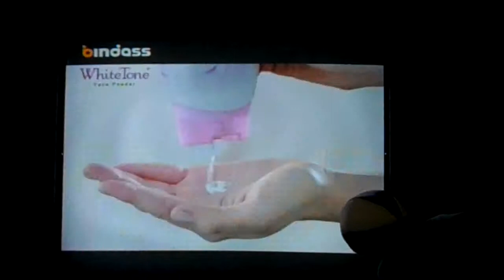Indian TV Commercials (Moisturizer Advertisement)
You can HELP ME TO GROW MY CHANNEL.
Even $1 dollar from each of you, will make a huge difference.

Women in India seek to have fair skin.  Many moisturizers boast promises of lightening the skin.  (For years I used to tan my skin.  Now I go to India and I am envied for my fair skin.)